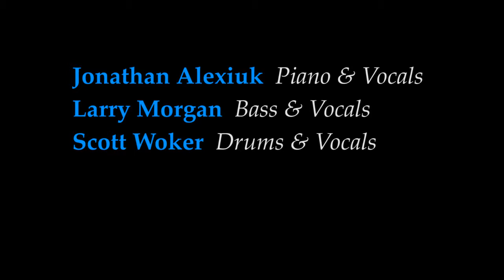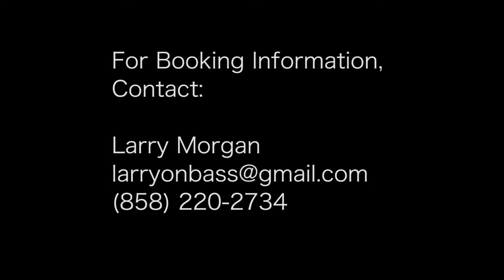Larry Morgan Trio Demo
Jonathan Alexiuk on Piano & Vocals, Larry Morgan on Bass & Vocals, and Scott Woker on Drums & Vocals.